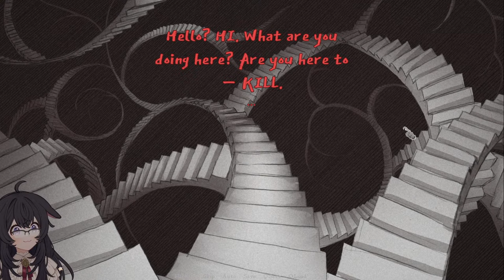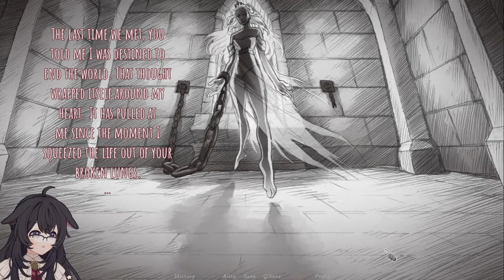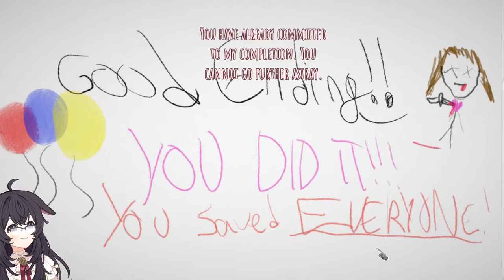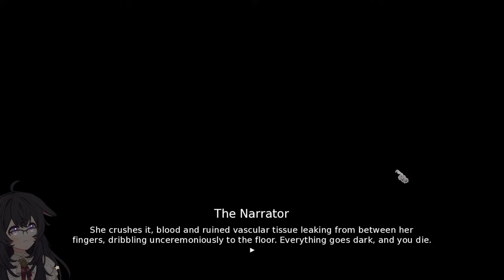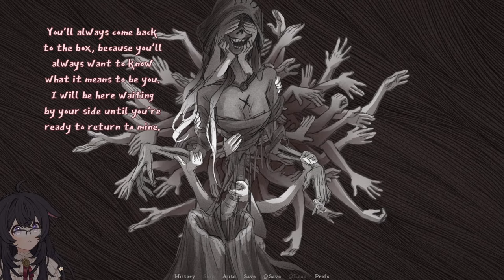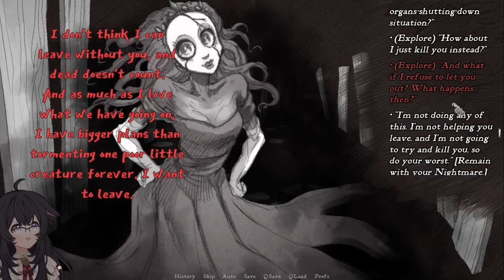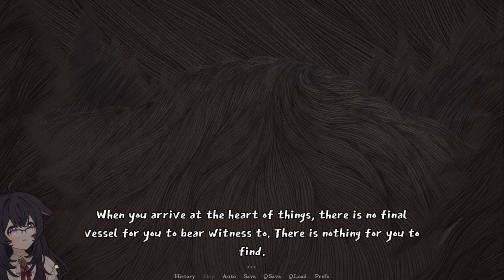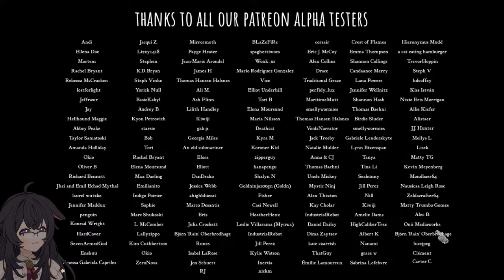Let me show you my Love 💗 || Slay the Princess - Strange Endings Route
aaaaaaaaaa
💸𝗧𝗶𝗽𝗶𝗽𝗸𝗶𝗻 💸

_________ 𝐏𝐡𝐚𝐬𝐞-𝐂𝐎𝐍𝐍𝐄𝐂𝐓 _________

1. Be nice to other viewers. Do not spam, troll, or argue with one another.
2. Don’t talk to spammers. Block and report.
3. Do not reveal personal information about anyone, including yourself.
4. Please chat about the stream.
5. Please don’t mention other streamers in chat unless I bring them up. Also do not bring me up in other streamers’ chats unless permitted.